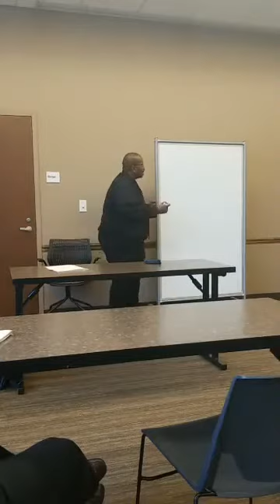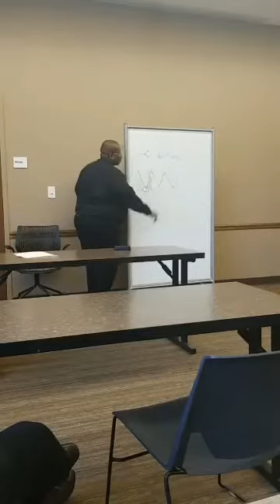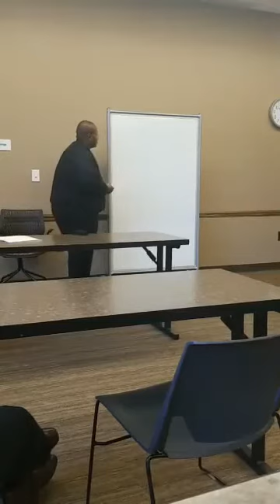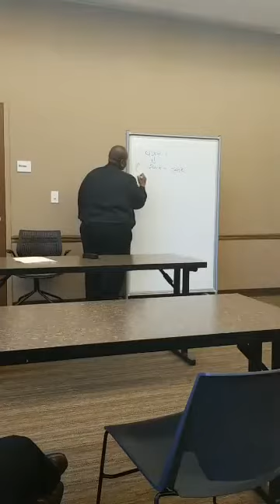Library workshop Labarron Edwards 4of7